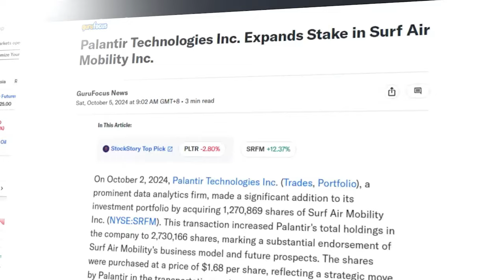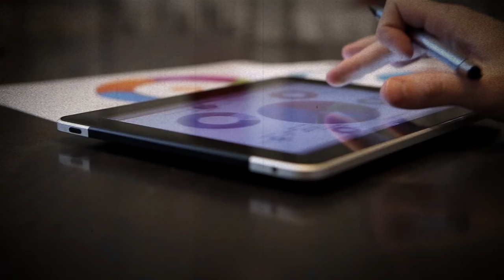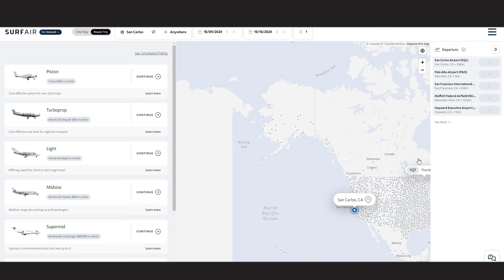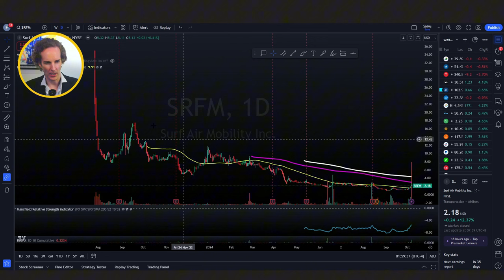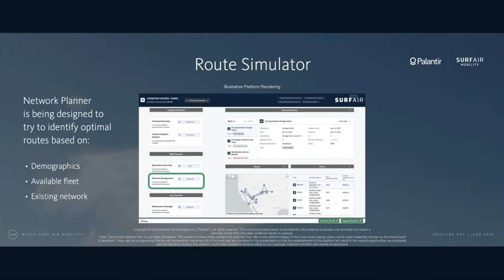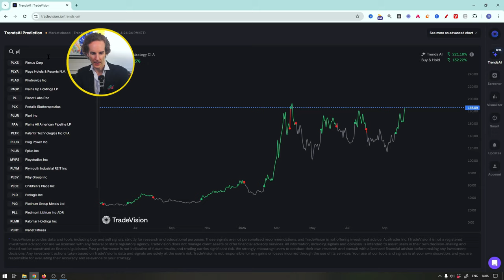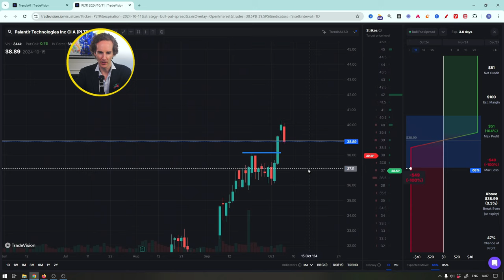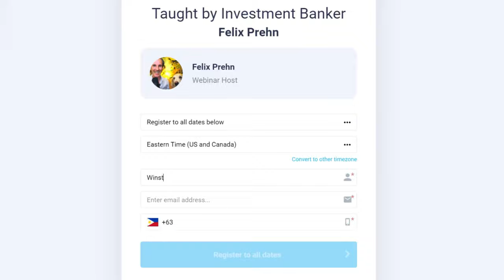If you are a PALANTIR shareholder… GET READY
Timestamps:
00:00 Intro
00:24 Overview of Palantir's Investment in Surf Air Mobility
03:55 Surf Air Mobility's Financial Performance
04:38 Analysis of Surf Air Mobility's Stock Chart
05:21 Palantir's partnership with Surf Air since 2021
06:24 Introduction to SurfOS, Palantir's AI-powered Operating System for Aviation
07:23 Overview of the Global Commercial Aviation Market
08:34 Potential Revenue for Palantir in the Aviation Sector
11:51 Outro